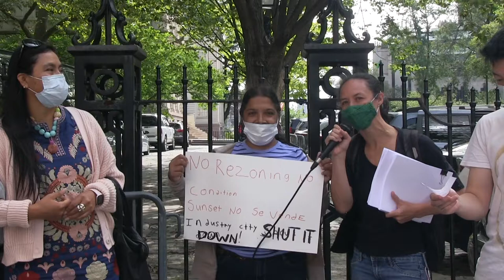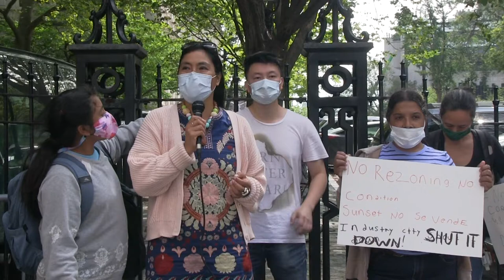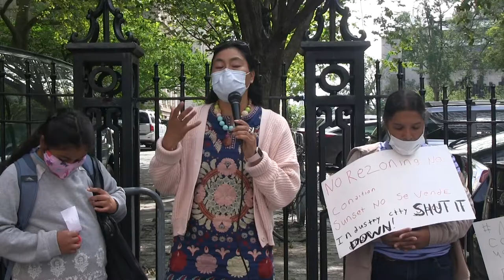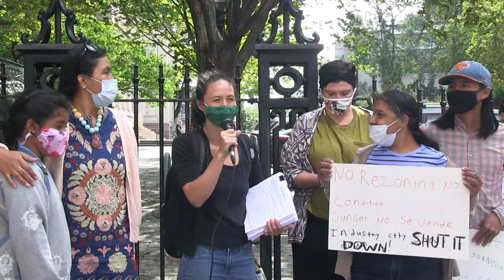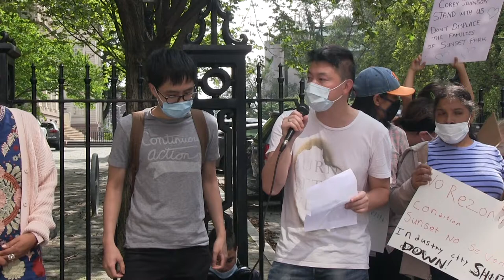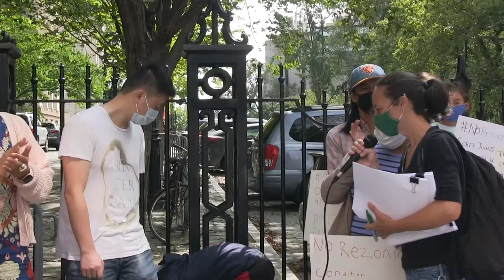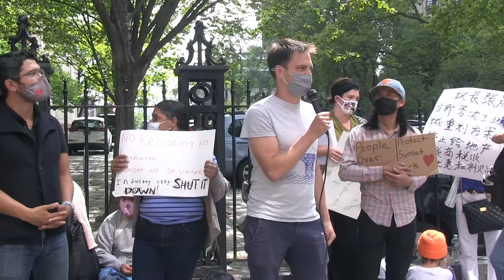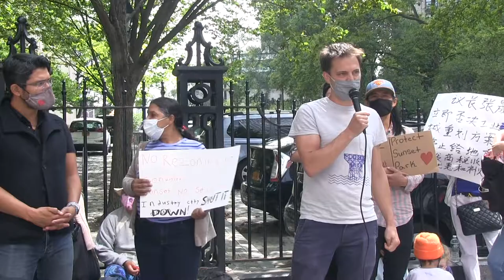Press Conference at City Hall: No Rezoning for Sunset Park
Residents and political leaders joined together today, at City Hall, to demonstrate against the rezoning of Industry City.